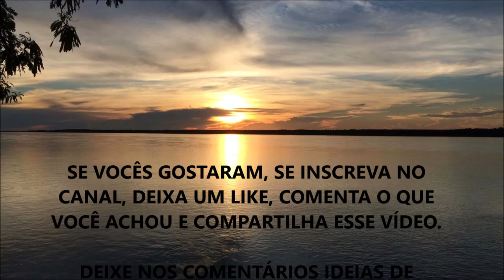COMO COMEÇAR ATIVIDADE FÍSICA SEM GOSTAR E MANTER COMO HÁBITO (Dicas Práticas)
Fala ae Galera, beleza ? Nesse vídeo eu comento sobre como você pode sair do Sedentarismo - um dos maiores fatores de risco isolado para doenças crônicas - e começar a fazer Exercícios Físicos.

O que você mais gostou nesse vídeo???